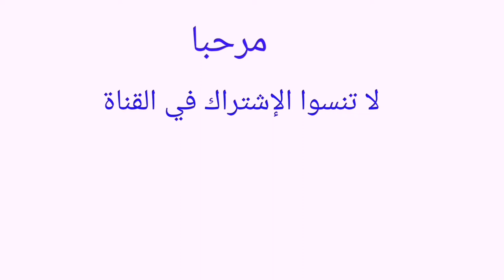جولة قصيرة ورحلة ممتعة في شوارع الحمامة البيضاء مدينة تطوان Tetouan الساحرة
رحلة وجولة قصيرة بين شوارع وأزقة الحمامة البيضاء / مدينة تطوان المغربية الساحرة، حيث العراقة والأصالة مجتمعتان في صورة واحدة. صفحتنا على الأنستغرام/Instagram : mohammed_shissah